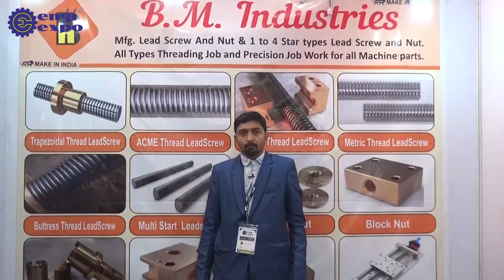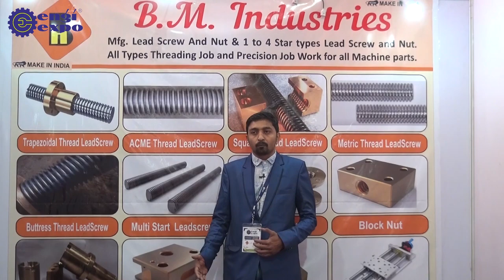Discover Precision Job Work Techniques at B.M. Industries: MFG of LED Screw & Nut Bolt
Experience the precision engineering prowess of B.M. Industries, a leading manufacturer specializing in LED screw and nut bolt production. In this video, we delve into the secrets behind precision job work techniques offered by B.M. Industries. From threading jobs to intricate precision work, discover how B.M. Industries sets the standard for excellence in the industry.

𝐋𝐨𝐜𝐚𝐭𝐢𝐨𝐧: A-11 Revabhai estate C. T. M. amraiwadi ahmedabad , Ahmedabad, India, Gujarat
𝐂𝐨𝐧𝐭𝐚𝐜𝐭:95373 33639